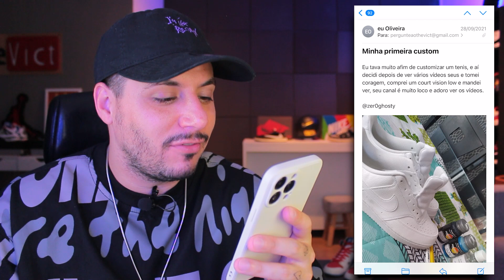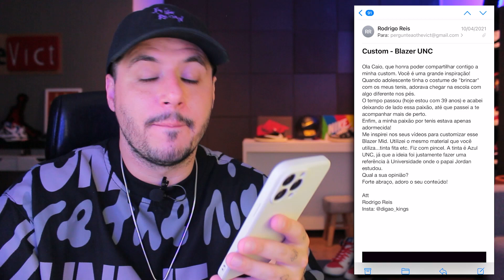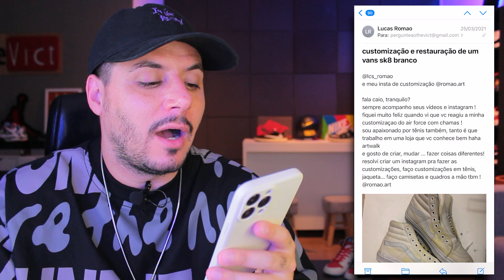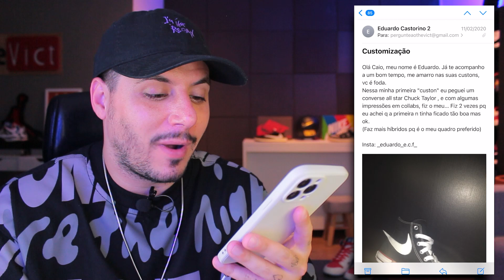VANS e PRADA JUNTAS | Olha essa customização em tênis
Vamos a mais um reagindo as customizações de tênis dos inscritos e hoje vamos ver até uma collab entre Vans e Prada.
Diz ai o que achou dessas customizações que os inscritos tem feito nos tênis deles

TMJ FAMILIA

Cuide de seu tênis, use Bodout!

CAIO VICTOR
CAIXA POSTAL 75214
SÃO PAULO/SP
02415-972